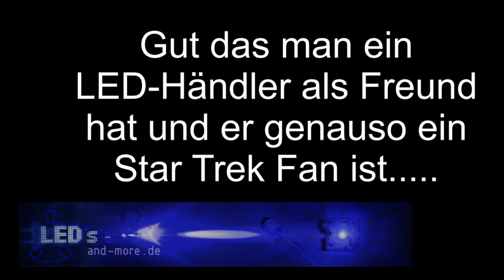Star Trek Traxxas Slash der Warbantrieb! Enterprise D RC Car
The main title theme music from Star Trek: The Next Generation Composers: Jerry Goldsmith, Alexander Courage. Arrangement: Dennis McCarthy Album: 1994